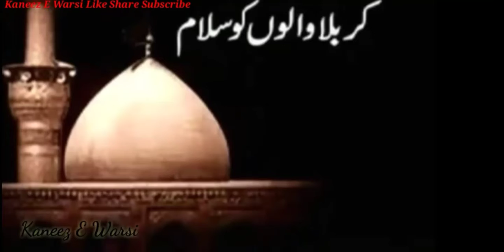Moharram WhatsApp Status Sayyid Sikander Warsi WhatsApp Status